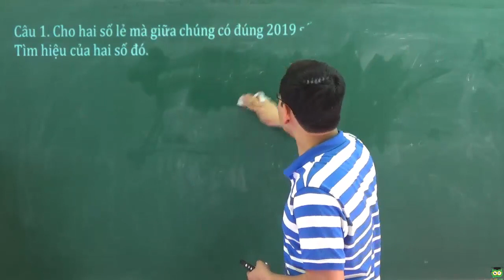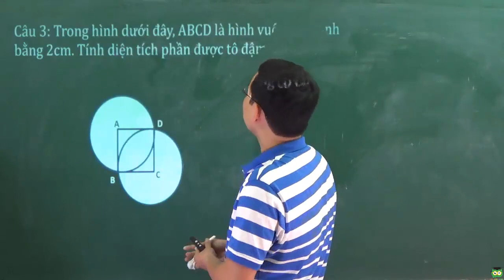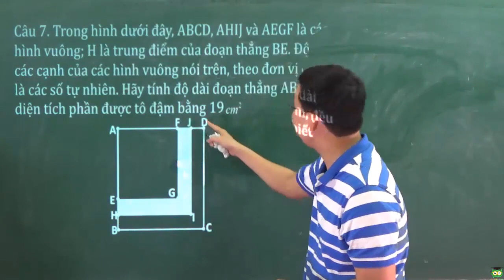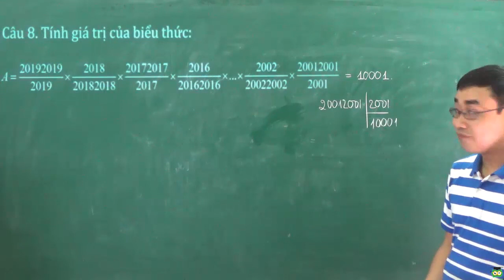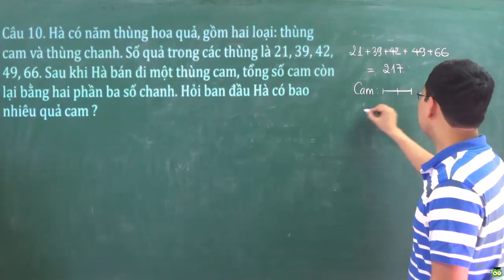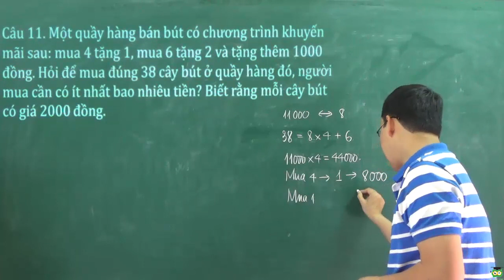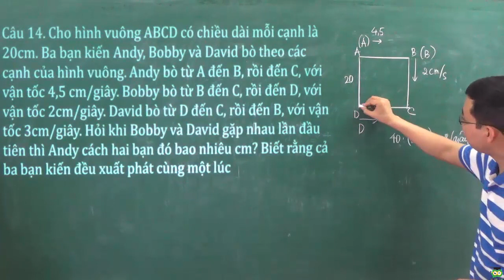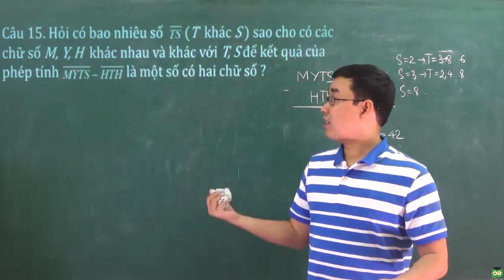[Mathx.vn] | Hướng dẫn giải đề thi toán MYTS lớp 5 năm 2019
Trong video này, thầy Hiếu sẽ hướng dẫn các em giải đề thi toán MYTS lớp 5 năm 2019.
Chúc các em có một buổi học thú vị và hiệu quả!
THÔNG TIN VỀ KỲ THI TOÁN MYTS (Mathematical Young Talent Search):
Kỳ thi tìm kiếm Tài năng Toán học trẻ (MYTS) Dành cho thí sinh từ 10 đến 16 tuổi, được Hội Toán học Việt Nam và Hexagon of Maths & Science tổ chức thường niên nhằm tạo sân chơi khuyến khích học sinh yêu mến môn toán học.
- Mỗi lớp có một đề thi riêng, từ lớp 4 đến lớp 10. Thí sinh đang học lớp nào thi theo đề thi của khối lớp đó.
- Vòng thi thứ nhất: Mỗi bài thi có 30 câu hỏi, chỉ yêu cầu viết câu trả lời.
- Vòng thi thứ hai: Mỗi bài thi có 7 câu hỏi, yêu cầu thí sinh viết lời giải đầy đủ.
- Giải thưởng: Thí sinh đạt giải Vàng, Bạc, Đồng sẽ nhận một giấy chứng nhận và Huy chương MYTS của Hội Toán học Việt Nam.
- Thí sinh đạt kết quả tốt được lựa chọn tham gia Kỳ thi Olympic Toán Singapore.
Để xem nhiều video hơn, các quý phụ huynh và em học sinh có thể thể theo dõi thầy tại:

▶ Xem thêm nhiều video hướng dẫn giải các đề thi toán quốc tế và tài liệu đề thi
Chúc các em học tập hiệu quả !